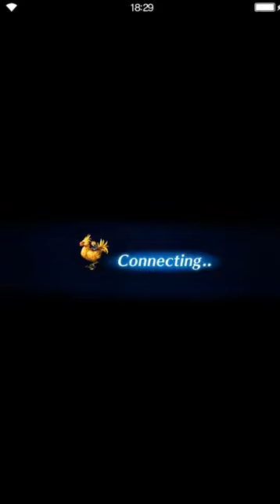Final Fantasy: Brave Exvius - Out for Vengeance - Cave of Crystals Support [all missions]